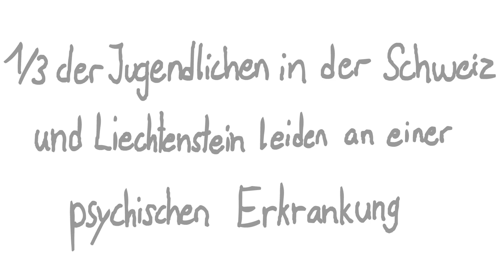Mental Awareness in School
Rushed animation for a project